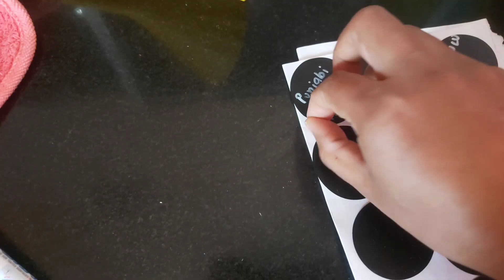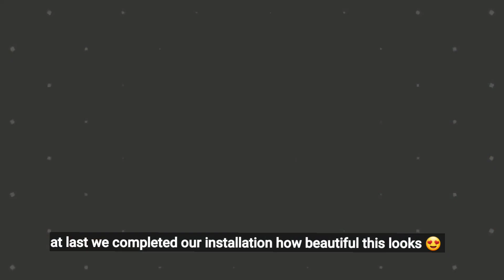Punjabi garam masala | pet play time | IKEA chest and drawer installation |cooking